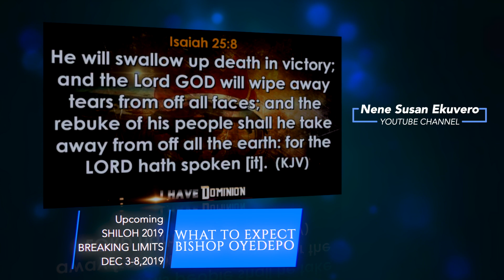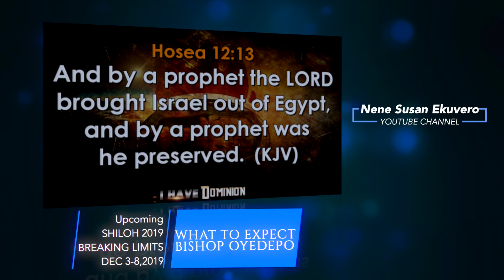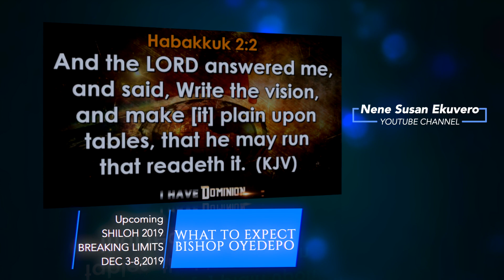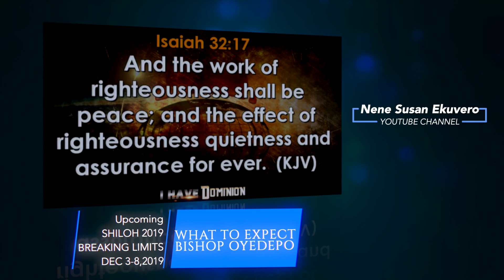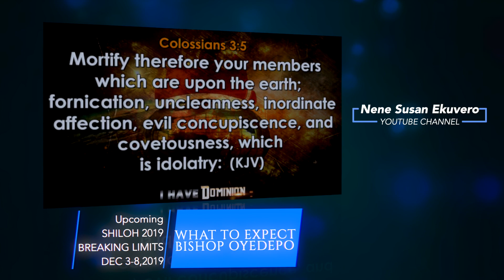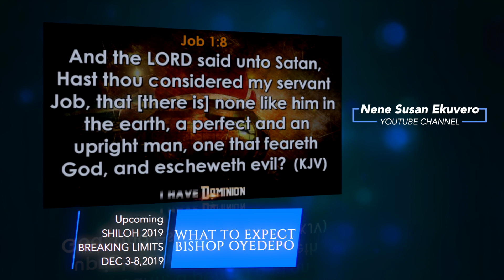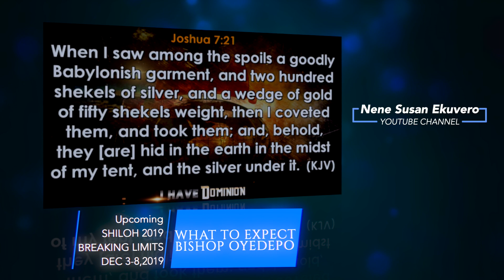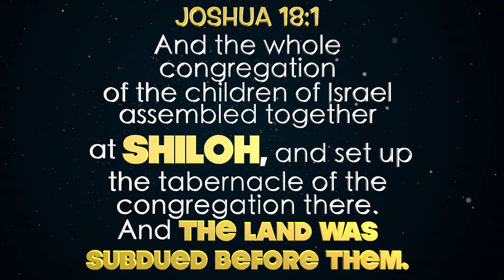Bishop Oyedepo | What To Expect @ Shiloh 2019 Breaking Limits🔓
Bishop Oyedepo | What To Expect @ Shiloh 2019 Breaking Limits. Be prepared to enter into a realm of Breaking Every Limit In your life. Every evil chain and barrier shall be destroyed & every evil padlock 🔓 shall be opened in Jesus's Precious Name. Amen.Welcome To My New Upgraded Channel aimed at giving you an optimized viewing experience. Be Blessed & Impacted As You Watch, Listen & Practice God's Word-For Life.BishopDavidOyedepo1 Shiloh2019BreakingLimits NeneSusanEkuvero YouTube Channel, God's Kingdom Advancement Entity For The Salvation Of Souls Through The Anointed Teaching and Preaching of the Word of Faith. Romans 10:8&9- "But what saith it? The word is nigh thee, even in thy mouth, and in thy heart: that is, the word of faith, which we preach; that if thou shalt confess with thy mouth the Lord Jesus, and shalt believe in thine heart that God hath raised him from the dead, thou shalt be saved. Ofile-Midweek Serv.Nov.20,2019.